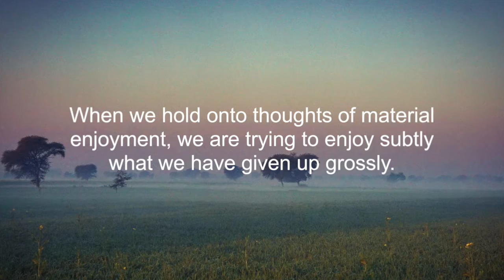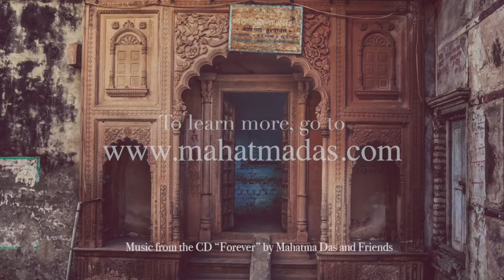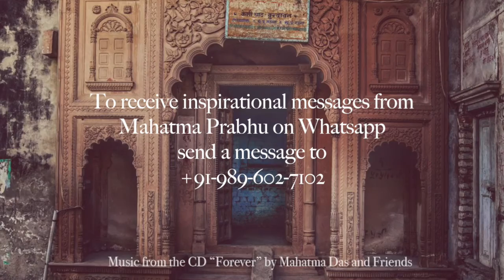January 30: HG Mahatma Prabhu speaks on "Subtle Enjoyment"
Video for the day by HG Mahatma Prabhu.

Topic- Subtle Enjoyment

To know more or to help HG Mahatma Prabhu with his projects ,